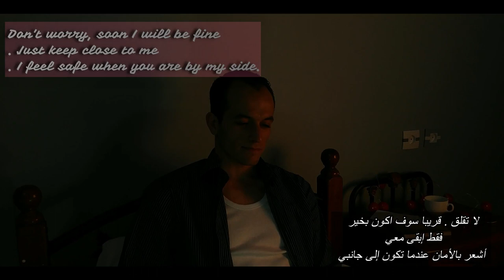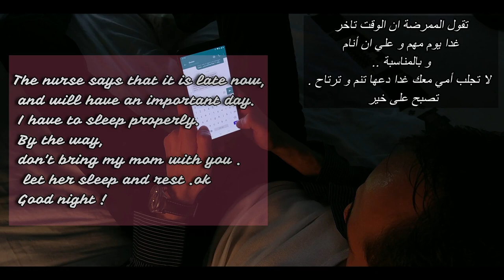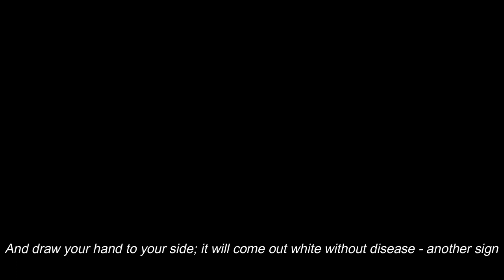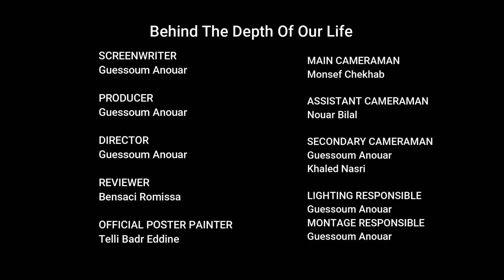Film: Behind The Depth Of Our Life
The Movie: Behind the depth of our lives.
A simple idea that was embodied by amateurs using primitive means.
Where photography was using a mid-range phone and regular lights.
Even English is not the native language of the actors.
But we tried very hard to get an idea of ​​how deep a person might reach, and we chose the topic of love and also faith.
In the story of a young man who loses a precious person. and then his days get complicated. And the end is not completely happy as in children's stories.
I know the standard of our work we do might be too bad for some. But it's the best we could do for now.